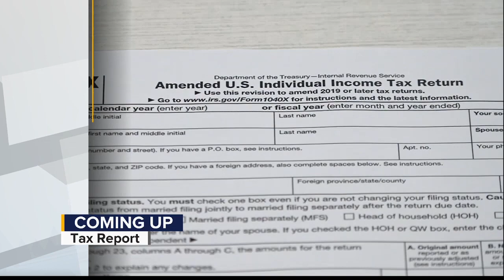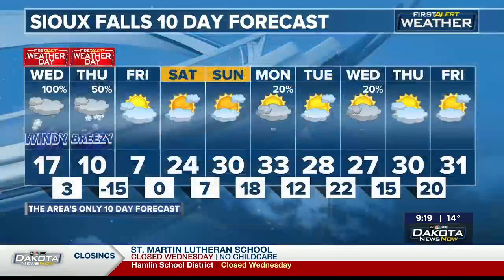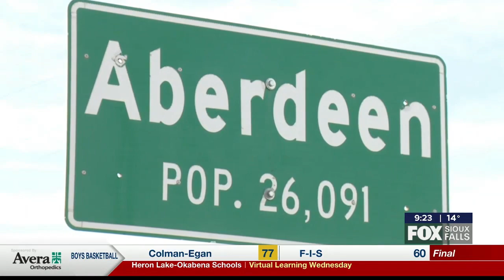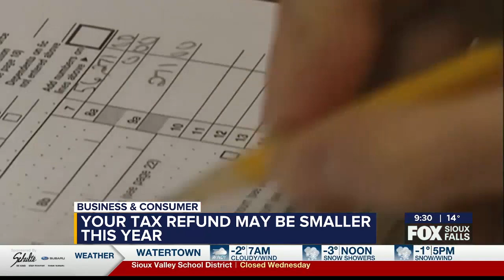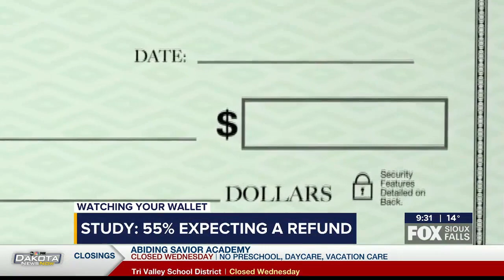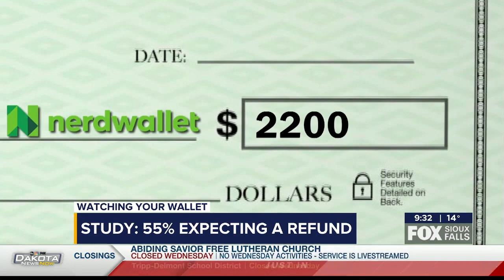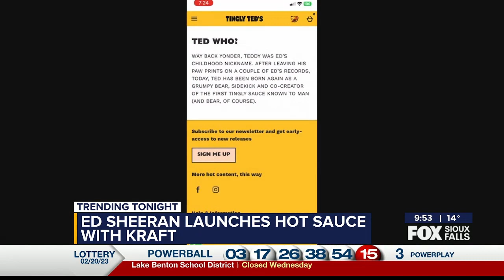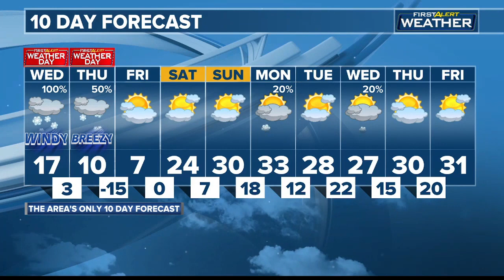Dakota News Now at 9PM on Fox Sioux Falls February 21, 2023